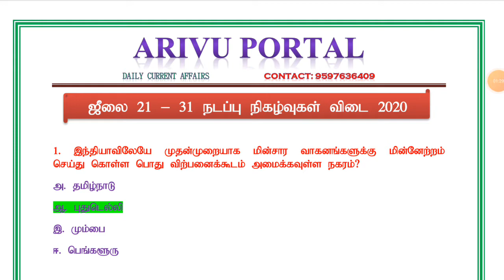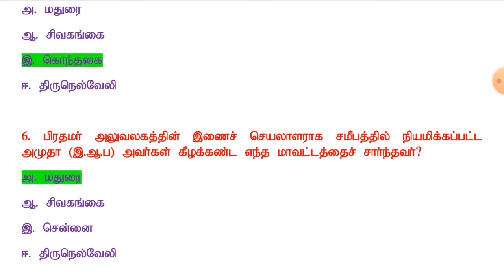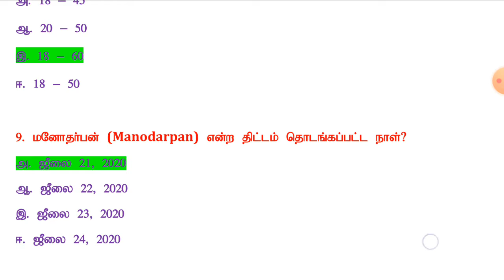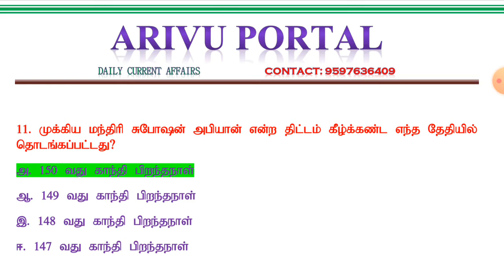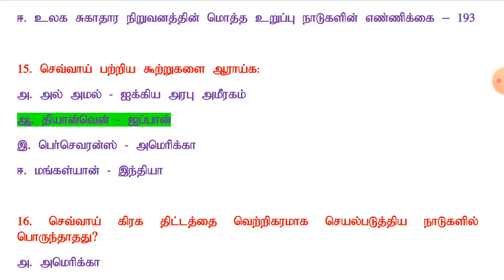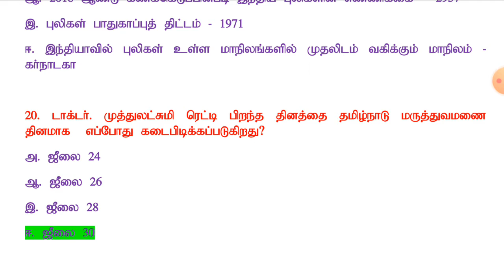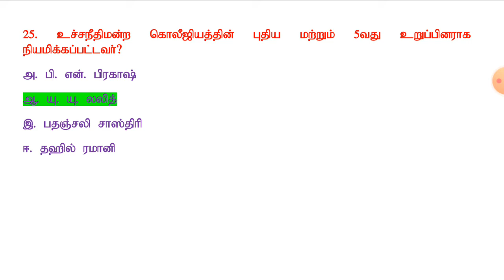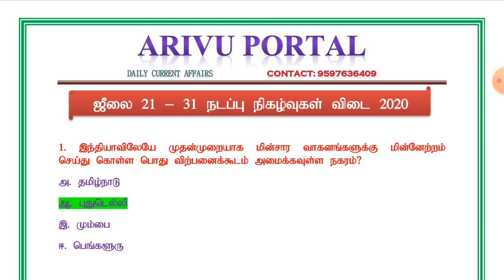JULY 21-31 TEST || ANSWER KEY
JULY 21- 31 CA TEST || ANSWER KEY ||  @arivuportal4270

October Daily Current Affairs 2020

September Daily current affairs 2020

Motivation

Box Information

Most Important